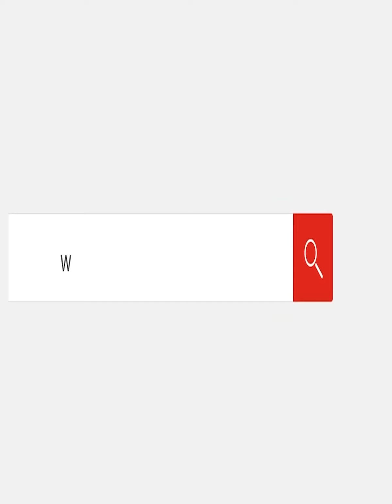الشحات والشيبي.. الصلح ممنوع والخصام مفتوح